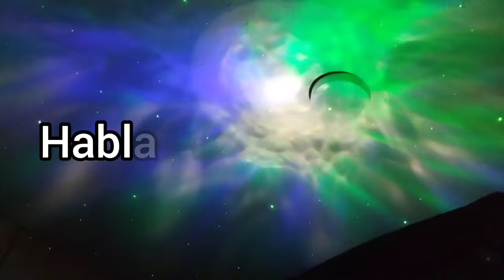LES MUESTRO LA VARIEDAD DE FRUTAS RARAS EN EL PERÚ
Hoy quiero enseñarte algunas de las frutas que hay en el Perú y que quizá no son comunes en otros países.

Les cuento que en el Perú siempre hay muchísimas frutas y son muy económicas a comparación de otros países que son caras y medio seconas porque no hay producción como aquí por nuestros diferentes climas.

Agradecida por vivir en un país que hay mucho y de todo. Esto es inimaginable.